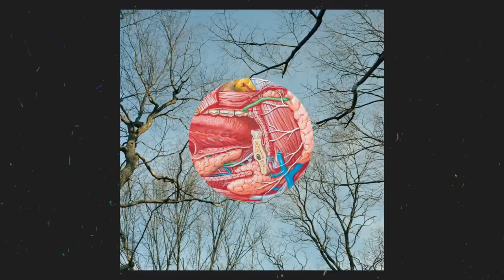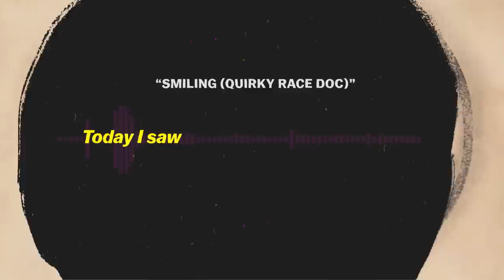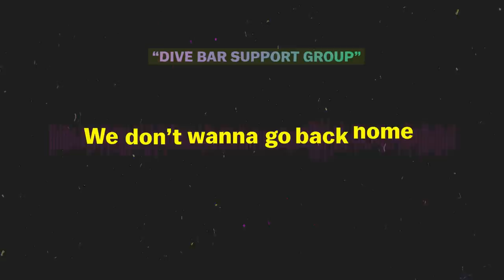How They Might Be Giants influenced art-rapper Open Mike Eagle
Open Mike Eagle on the art-rock band of his childhood, They Might Be Giants

His new album Hella Personal Film Festival is out now via Mello Music Group

Video By: Estelle Caswell